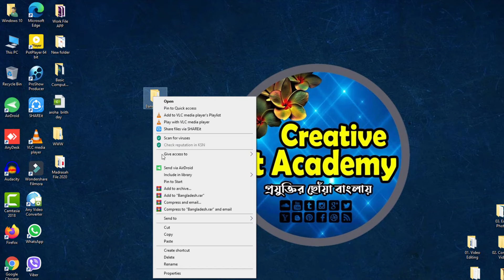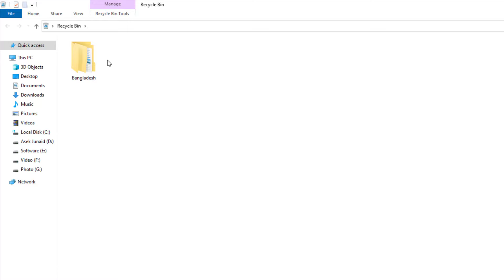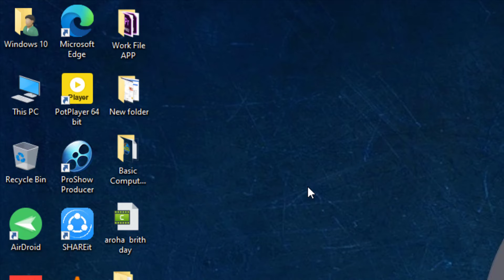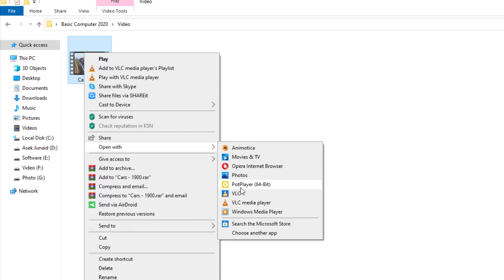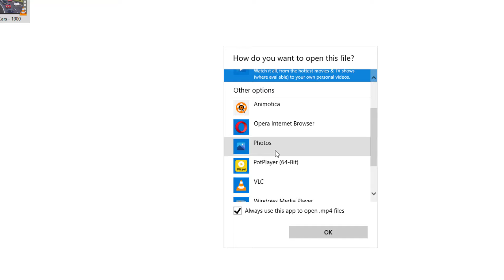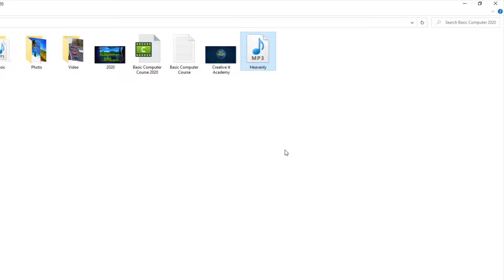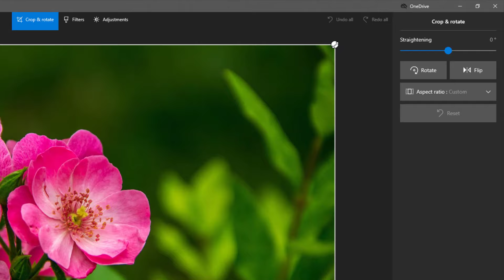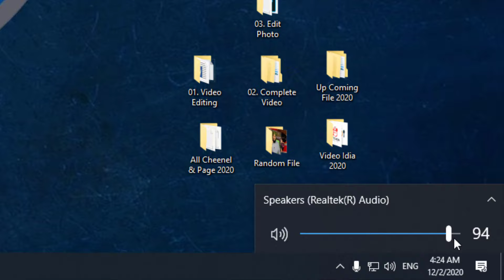Basic Computer Course For Beginners in Bangla Tutorial | Basic Computer Full Course | Part- 6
basic computer course For Beginners in Bangla | Basic Computer Full Course | Complete Basic Computer Tutorial Episode- 6

🔰 Asek Junaid (আশিক জুনাঈদ)
Founder & CEO